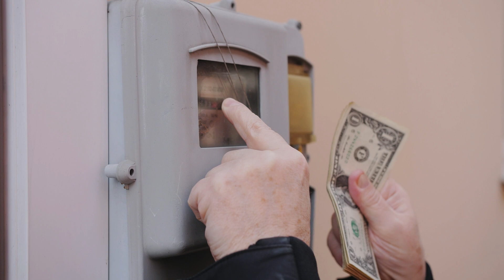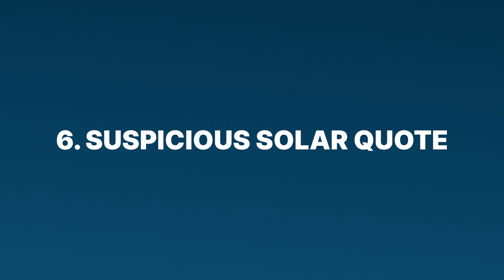When Solar Panels Are a Bad Investment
Discover the hidden truths about solar panels in our latest video, "When Solar Panels Are a Bad Investment." While solar energy, solar panels, and solar power are excellent home energy solutions, they aren’t always the best option for everyone. Our expert review dives into seven scenarios where solar panels might not provide the return on investment you expect.

From unsuitable roofs and limited space to low electricity costs and lack of incentives, we cover the essential factors you need to consider. We also address red flags in too-good-to-be-true quotes and the overall economics of your situation. Solar energy is great for the environment and can enhance home value and lower carbon footprints, but it’s crucial to know when the numbers don’t add up.

Use our solar calculator to see if solar is worth it for your home, and explore the best solar batteries and home battery backup options. Trust SolarReviews for reliable, expert advice and authentic customer reviews.

Join the solar revolution wisely—don't miss out on making an informed decision. Until next time, have a sunny day!

CHAPTERS:
00:00 - Intro
00:27 - Roof Suitability for Solar Panels
00:55 - No Suitable Location for Solar Panels
01:10 - Moving or Selling Your Home
01:50 - Low Electricity Costs
02:23 - Ineligibility for Incentives and Rebates
02:55 - Questionable Solar Quotes
03:22 - Unfavorable Solar Economics
04:05 - Outro